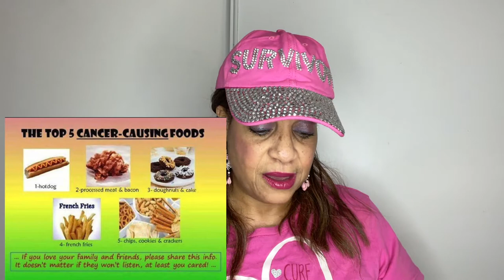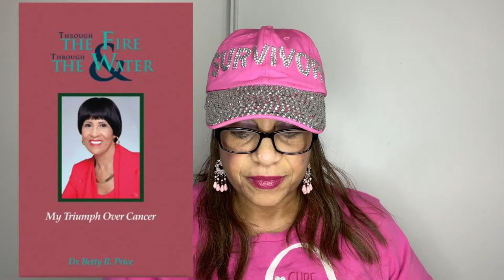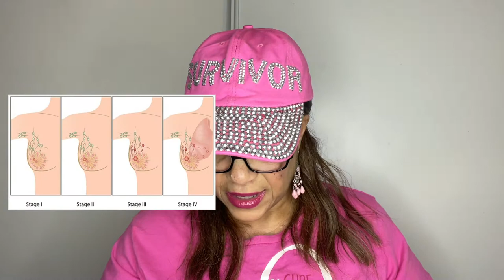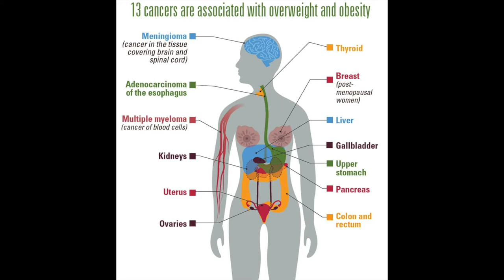October is Breast Cancer Awareness Month I My Personal Story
October Is Breast Cancer Awareness Month, My Personal Story, My Testimony, How God Healed Me From Breast Cancer, What Are The Statistics Of Breast Cancer, What Is Breast Cancer, What Is Breast Cancer Awareness, How To Know If You Have Breast Cancer, Mammograms, Yearly Mammograms, Jazigreen Decor Style, Motivating Tips To Reduce Getting Breast Cancer

Hi Jazigreens,

October is Breast Cancer Awareness Month. I am a Survivor and I'm here to share my personal story. I hope it encourages & motivates you. Get your mammograms yearly & always consult your physician for advice.

This video is dedicated to my best friend Latrice who died of terminal Breast Cancer. I will always love and miss her. She was like a sister to me.

Healing & Other Scriptures I Used Daily:

* Matthew 18:19, 8:5-13, 8:1-4, 9:1-8, 9:27, 9:35-38
*1st John 3:14-15,
*Isaiah 53:4-5, 58:8
*1st Peter 2:24
*Philippians 2:9, & 4:6-7, 4:13
*Mark 11:22-25
*Luke 10:17-19, 6:37, 9:10-11
*Psalm 103:1-5 & 39:10, 138:7-8, 91:7
*Psalm 107:19-21 & 91:14-16, 118:17
*2 Corinthians 4:18, 12:9
*John 10:10, 11:4
*Romans 8:11, 10:10
*Deuteronomy 30:19
*1 Samuel 30:6, Mark 5:25-34
*2 Kings 5:1-14
*Galatians 3:13
*James 1:22
*Jeremiah 30:17
*Exodus 23:25
*Job 22:28

Book I Read:
"Through The Fire Through The Water" By Dr. Betty R. Price, wife of the late Apostle Frederick KC Price, Crenshaw Christian Center Church, Los Angeles, California.

Send Friend Mail:
Palmdale, CA.  93590 (Please let me know when you send something, thx)

$Jazigreen

Blessings,
Liz